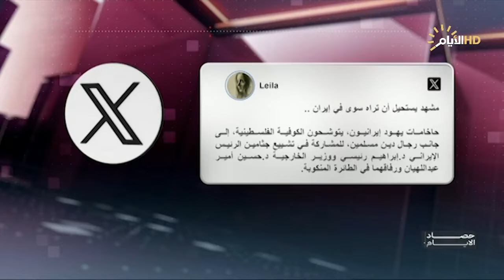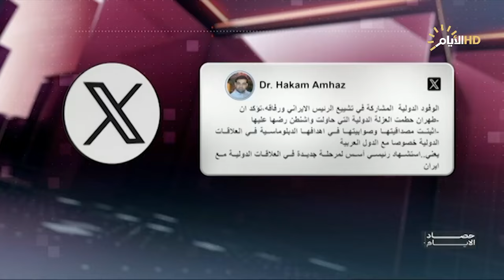برنامج حصاد الأيام مع فرح نبيل، وحدة الشعب والقيادة.. حضور مليوني في تشييع الشهداء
علي الجبوري/ أستاذ العلوم السياسية في جامعة بغداد

علي الميالي / باحث في الشأن السياسي

كيف يساهم الصمود الفلسطيني بزيادة خسائر الاحتلال دوليا؟

فراس ياغي /كاتب ومحلل سياسي